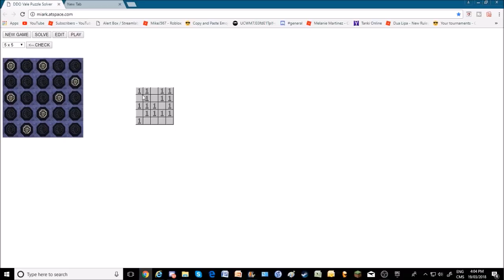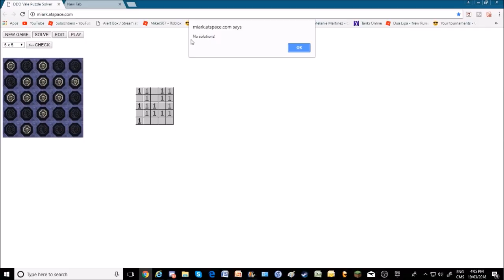Roblox Phantom Forces How To Solve the Vending Machine Puzzle! How To Get The Jade Key in PF Roblox.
This video shows how you can solve the vending machine puzzle in roblox phantom forces in the map Crane site and also Highway-lot for those having trouble on what to do on the grey squares on the vending machine.

Roblox Info:
Username MikeJ567
Groups: The Time Lords TL

Thanks noncopyrightsounds for using your music!

Subscribers means the world to me I really do appreciate you even watching a video for the 1 view no matter what situation I'm in you guys are always there for me. I just love replying to comments so make sure you leave some it could be about anything. And I appreciate the likes cause it does show me you guys do care and that you keep supporting me.

This is Roblox 2017
-MikeJTL